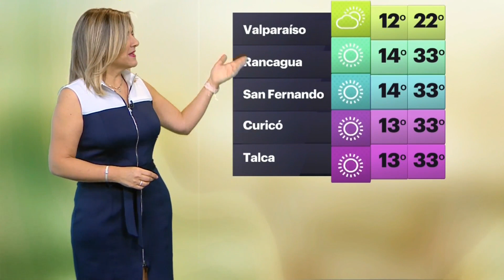Michelle Adam 04/03/2023